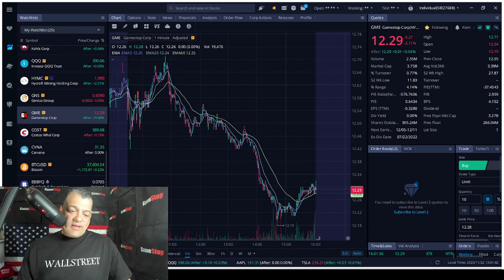GameStop - GME New Refund Policy